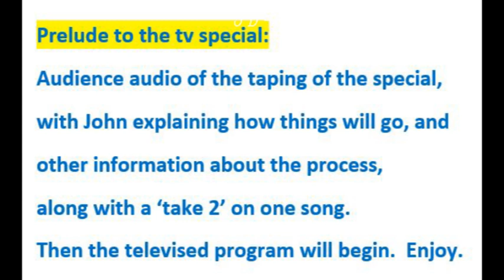1981- John Denver - Music and the Mountains TV special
In this archival audio clip and archival tv special, filmed in the late summer and early autumn of 1980, released in spring of 1981, we get to listen to the back scenes of the filming of the concert portion in Aspen first. Then we progress into the released film from the tv special. The pre-audio here enriches the experience of watching the special. John performs wonderfully with his classical guests (hence the original proposed name of the show) of Itzhak Perlman, Beverly Sills and James Galway. He gets Itzhak and Beverly outdoors enjoying his backyard mountains and lakes. It's heart-warming.